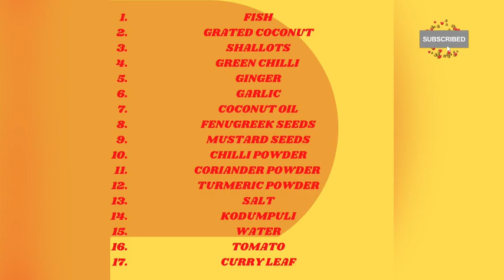Ayala Curry Kerala Style/Mackerel FishCurry|Thenga Aracha MeenCurry|Fishcurryrecipe